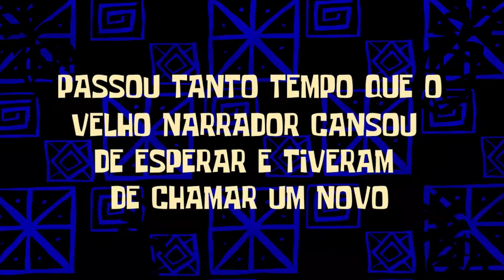LILLIA com essas duas cartas é MUITO DIVERTIDA